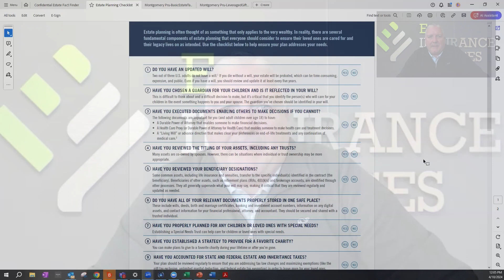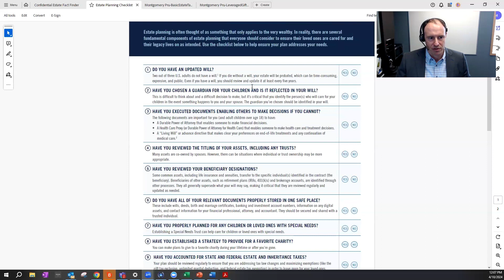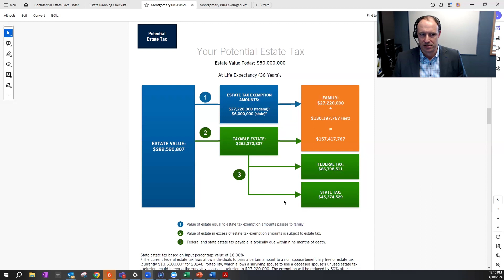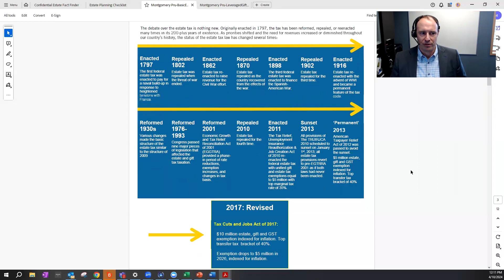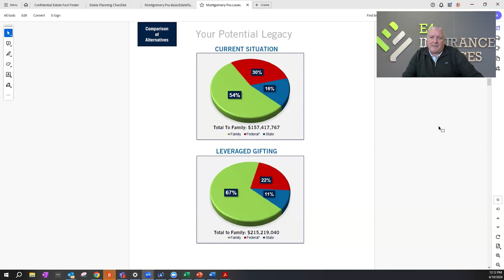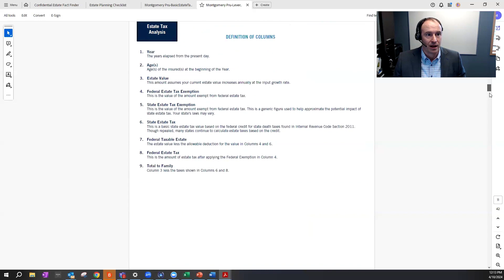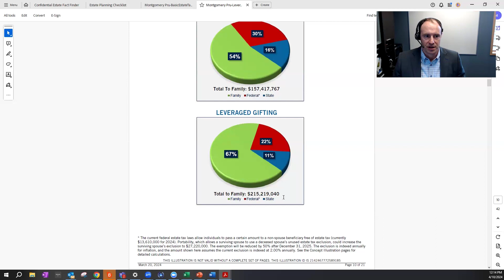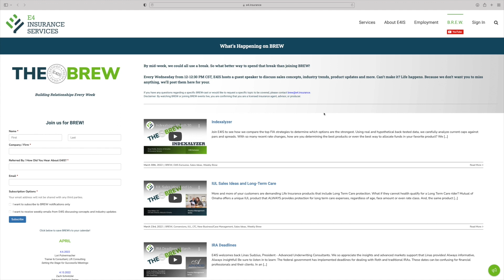April's Focused Planning Series Case Study: Estate Planning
E4’s Dan Peterson and Brendon DeRouin dove into a case study discussing the Montgomery's, a high-net-worth couple in their early 50s. They reside in Minnesota and possess substantial assets, including multiple properties, investments, and a thriving business. Concerned about state and federal estate taxes, they aim to optimize their estate plan to maximize preservation while ensuring their family's financial security.